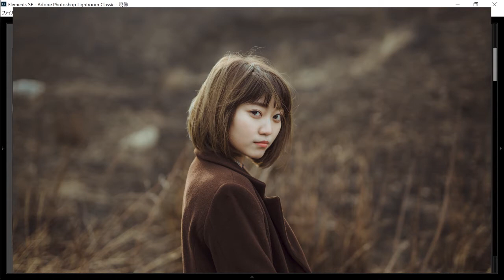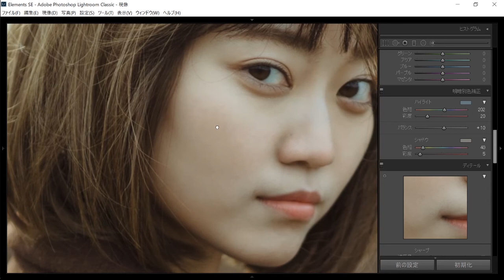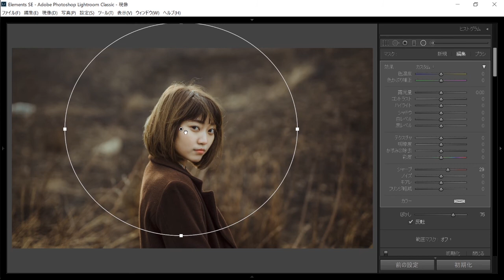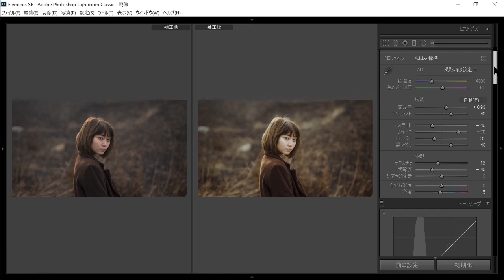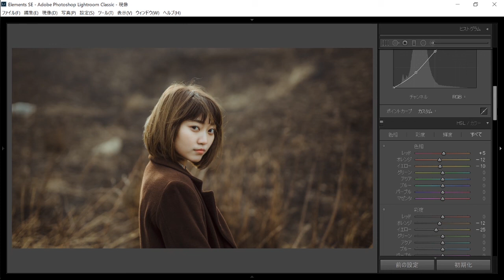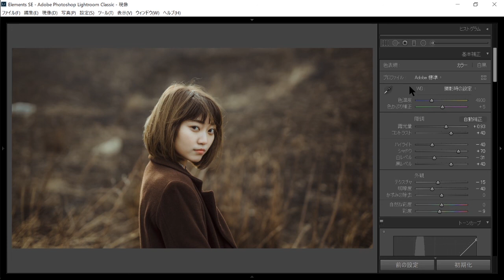[レタッチ解説] トーンカーブはほぼ動かさず、黄金レタッチに。 Lightroom Photo Editing 80 | RGB Tone curve Before and After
[Kuga Edition's Store]
[Lightroom Presets]
→Premium Presets Pack

〈オンラインレタッチ講座のご案内〉
この講座では、皆さんがライトルーム(主にLightroom Classic)のありとあらゆる機能を生かしてレタッチができるようになるだけでなく、独自のクオリティの高いプリセットを作成できるようになるために考えた企画です。特にマンツーマンレッスンでは、2時間のスカイプレッスンによって、皆様の苦手とする部分や、大本命であるトーンカーブを使いこなせるようにレクチャー致します！他にもキャリブレーション・HSL・明暗別色補正・各種補正機能など、様々なツールを使っていきます。

こちらのリンクに講座の紹介動画を掲載しております。
また質問等も、DMなどで受け付けてますので気軽にご連絡ください！

Adobe Lightroomレタッチ動画 | Before and After | RGB curveトーンカーブ | How to make prisets | プリセットの作り方・作成方法

ライトルーム使用した写真の現像・編集・フィルム風な加工の様子やその解説動画を投稿します。トーンカーブ・RGBカーブ・キャリブレーション・HSL・各ツールの解説やテクニックなども話します。

 質問お答えします。編集する写真の雰囲気や系統などのリクエストをいただけると嬉しいです。

 YouTube始めました！これからCinematic Vlogや写真編集の動画を投稿していきたいと思います！

[Lightroom Tool Translation]

色温度　        Temperature
色かぶり補正 Tint

露光量            Exposure
コントラスト Contrast
ハイライト    Highlights
シャドウ       Shadows
白レベル        Whites
黒レベル        Blacks

テクスチャ     Texture
明瞭度             Clarity
かすみの除去  Dehaze

自然な彩度     Vibrance
彩度               Saturation